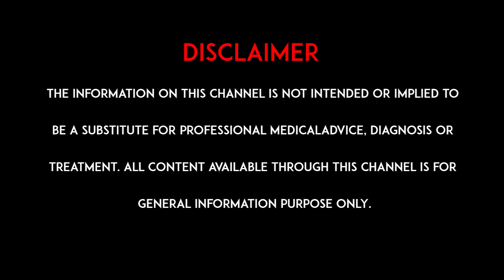వెరికోసీల్ సర్జరీ తర్వాత ఈ జాగ్రత్తలు తీసుకోండి | Varicocele Surgery | hmtv Health